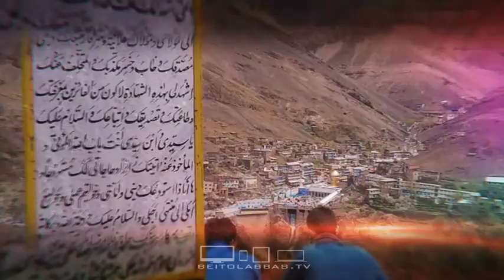تصاویری از مقبره امامزاده داوود علیه السلام-بیت النور